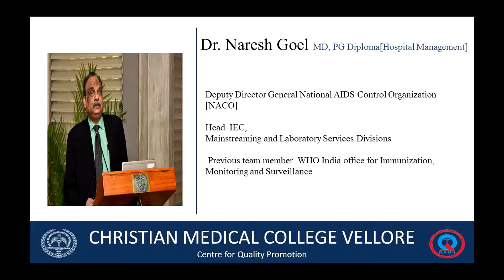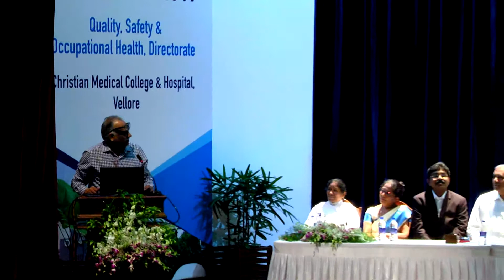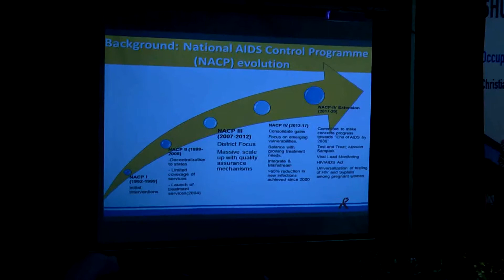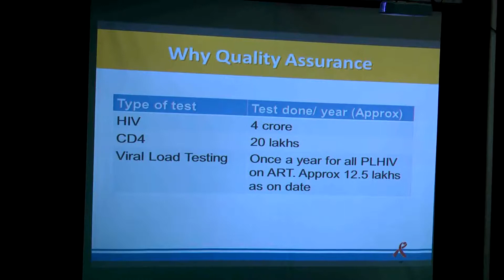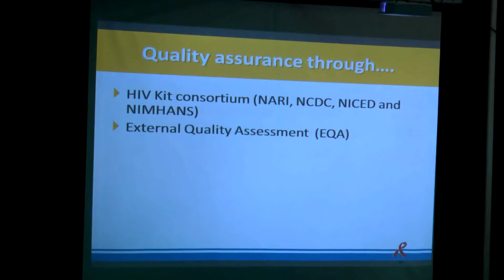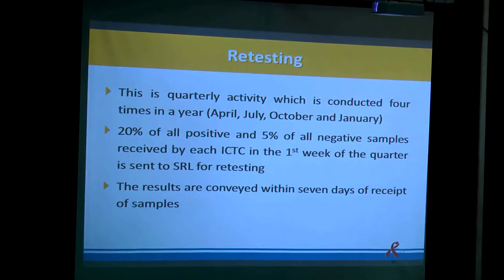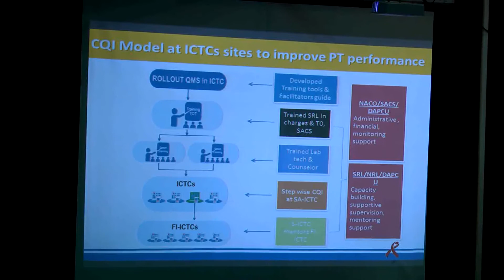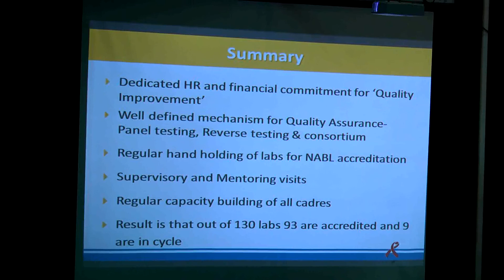Dr.Naresh Goel - Key note address: Quality Improvement Initiatives by NACO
SHOQCON'19 - Key note address: Quality Improvement Initiatives by NACO, CMC Vellore